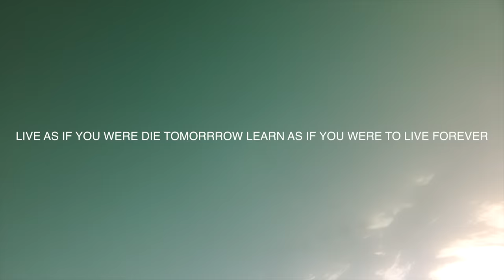JACOB'S LAST PEICE (whirlpoolhitman)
I had honor of editing Jacobs footage he was a inspiration a creator and lived for living. He wanted the whole web to see his art, his work his photos and to see his passion he had for the sea. This footage was taken from the family for evidence by the police they were very skeptical about given it back. When we said we were going to put it online they advised against it but also said its our choice. Really its Jacobs choice. Hopefully this will answer some questions what we all have been asking. Out of every body we know full well how dangerous this is and we are no way promoting it. We have payed the ultimate price by losing our beloved Jacob so we know the dangers. This is what he wanted its just as beautiful as it is sad because we all know the out come. I have hardly edited it so the sequences are pretty much in order of events and all his shots man he had fun doing what he loves. Only he could go out like this you couldn't write the things he has done, you have to see it. With Jacob it was always visual, his contributions to the world will be with us forever and may it live forever. My most epic mate Jacob.